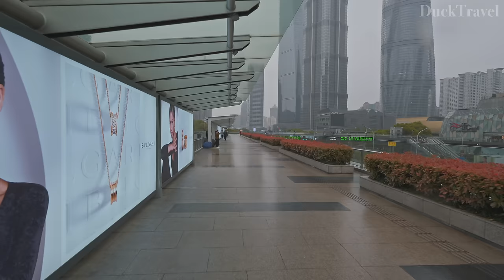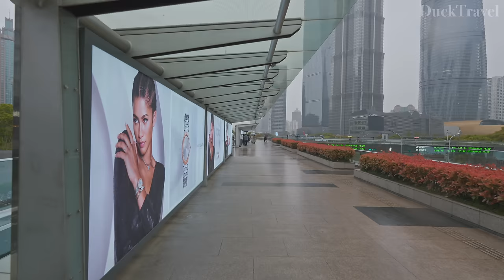Shanghai, China🇨🇳 Most Wealthy And Modern First-tier City in China (4K UHD)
Shanghai(上海) is one of China's most vibrant and cosmopolitan cities, known for its bustling energy, diverse architecture, and modern lifestyle. Located on China's eastern coast, it is the country's largest city by population and a major global financial hub.

Strolling along The Bund(外滩), visitors are greeted with a breathtaking skyline that includes iconic buildings like the Oriental Pearl Tower(东方明珠塔) and the Shanghai Tower(上海中心大厦), which is one of the tallest buildings in the world. The contrast between the historic colonial architecture and the futuristic skyscrapers is striking, showcasing Shanghai as a city where the past meets the future.

Nanjing Road Walkway(南京步行路) is another must-visit location. This bustling shopping street is lined with shops, boutiques, and department stores, attracting locals and tourists alike. It's a great place to experience the city's vibrant commercial scene and sample local street food.

Yuyuan Garden(豫园) offers a different vibe, with its traditional Chinese garden design and classical architecture. Located in the Old City, it provides a peaceful retreat from the urban hustle and bustle. Nearby, the Yuyuan Old Street(豫园老街) is a lively market where visitors can purchase traditional crafts, souvenirs, and local delicacies.

Shanghai(上海) is also known for its vibrant nightlife. The Xintiandi(新天地) district is a trendy area filled with restaurants, bars, and entertainment venues. Here, you can enjoy a mix of traditional Shikumen(石库门) architecture and modern design, creating a unique atmosphere for evening outings.

Overall, Shanghai(上海) is a city of contrasts, where tradition meets modernity, and where visitors can experience the best of both worlds in terms of culture, history, and lifestyle.

🌟Planning a Trip to Shanghai?

🎬行程表
00:00 Nanjing Road Walkway (南京路步行街)
05:03 Hubei Road intersection
21:23 Henan Road intersection
30:46 The Bund (外灘)
40:29 Yuyuan Old Street (豫園老街)
55:06 Lujiazui (陸家嘴)
1:07:22 Wukang Building (武康大樓)